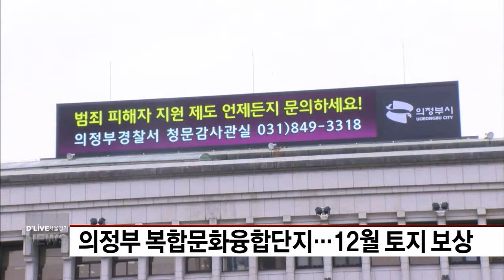의정부 복합문화융합단지…12월 토지 보상(서울경기케이블TV뉴스)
【 앵커멘트 】
의정부 복합문화 융합단지
도시개발사업이
이르면 12월부터
토지 보상이 이뤄질 전망입니다.

【 VCR 】
시는 8일,
보상계획공고와 개인별 통지를
시작했다고 밝혔습니다.

보상계획공고 내용은 22일까지
시청 민자유치과와
사업시행자인 의정부 리듬시티사무실에서
열람할 수 있습니다.

보상협의와 매매계약업무 등 보상업무는
위수탁 협약체결에 따라 의정부시가 맡습니다.

복합 문화융합단지는
산곡동 일대 65만 4천여 ㎡부지에
문화와 관광, 쇼핑 등
복합문화 시설을 조성하는 민자 사업입니다.